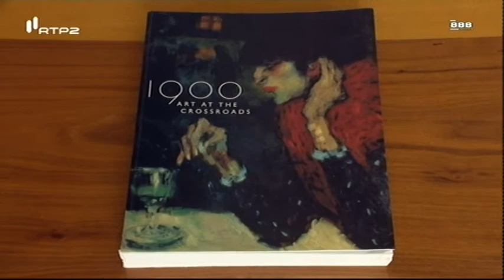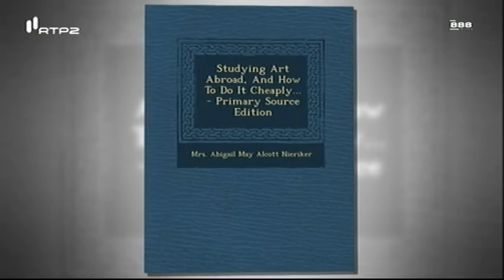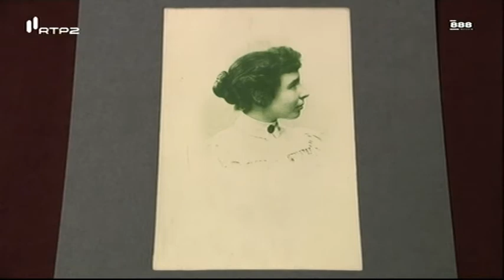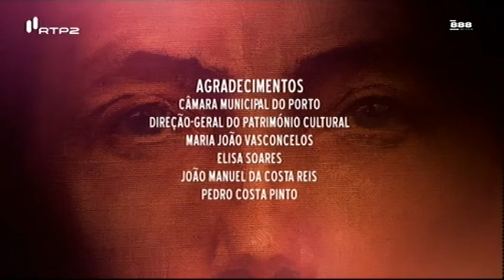Visita Guiada ao Museu Soares dos Reis, no Porto - Portugal (1)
O auto-retrato de Aurélia de Sousa foi seleccionado no ano 2000 pela Royal Academy of Arts de Londres para representar a arte que se fazia em 1900 no mundo inteiro. E, contudo, quem, em Portugal, conhece a pintura da enigmática Aurélia de Sousa? Uma pintora do Porto que estudou em Paris e desafiou de forma surpreendente as convenções do seu tempo.

Convidada: Filipa Lowndes Vicente, historiadora

Data de emissão: 26 de Maio de 2020